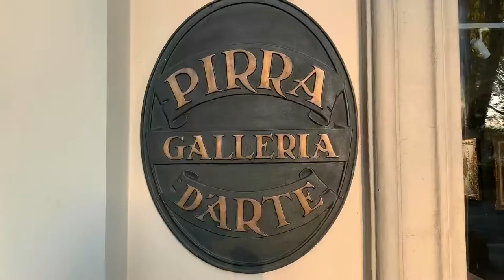Galleria d’Arte Pirra & ADDA INTERNATIONAL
Maestri russi in esposizione alla Galleria d’Arte Pirra. Vjascheslav Zabelin, Maya Kopitzeva, Aleksej e Sergej Tkachev, Alessio Issupoff e Vladimir Mullin